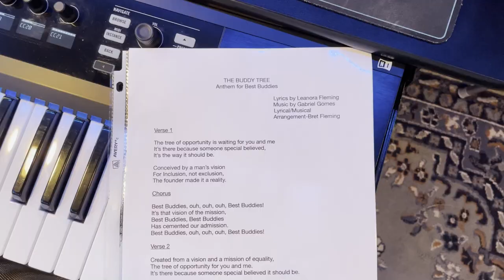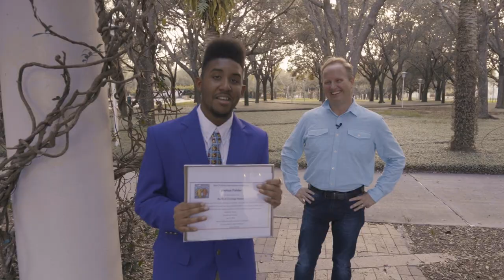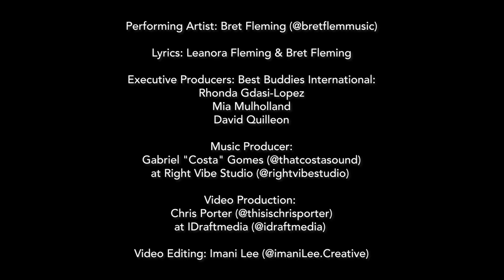Bret Fleming - The Buddy Tree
Best Buddies music video.

Artist: Bret Fleming
Song Title: The Buddy Tree